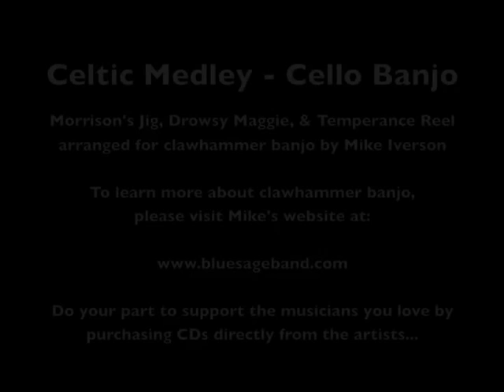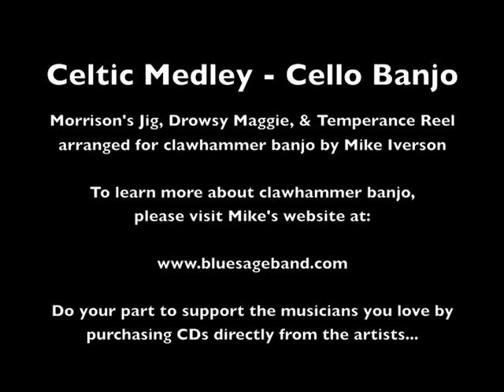Celtic Cello Banjo Medley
Morrison's Jig and the Temperance Reel as played on a Gold Tone cello banjo.

If you have questions concerning this song, post them in the Progressive Clawhammer Forum on my

For more information about the cello banjo, visit the Gold Tone